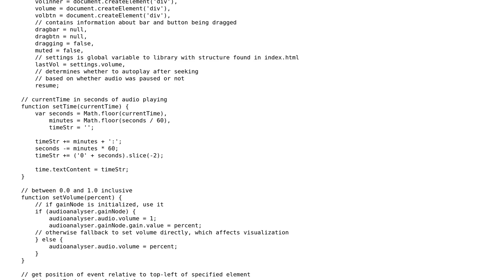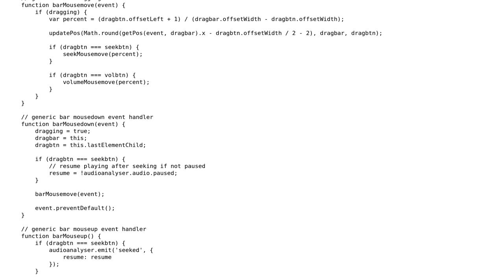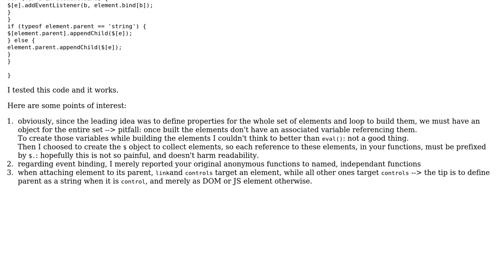Organize dynamic HTML generation function for audio player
With thanks & praise to God, and with thanks to the many people who have made this project possible! | Content (except music & images) licensed under CC BY-SA | Music | Images & others | With thanks to user Patrick Roberts user Jamal user cFreed and the Stack Exchange Network Trademarks are property of their respective owners. You are responsible for your own actions.